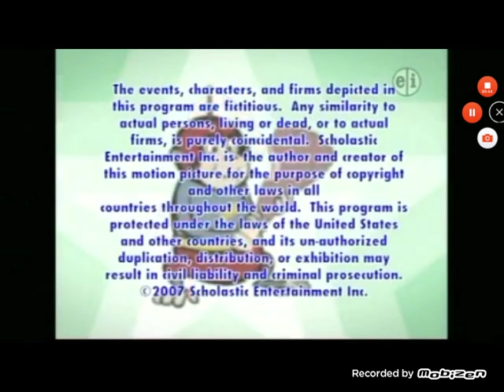June 25, 2020